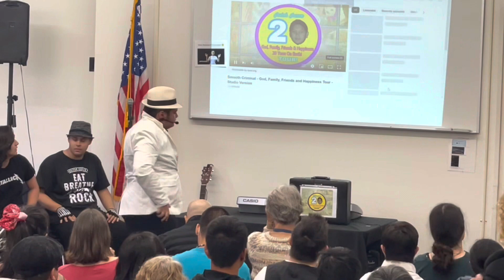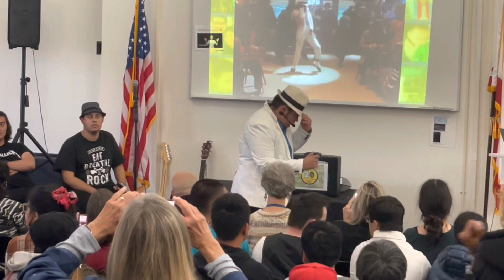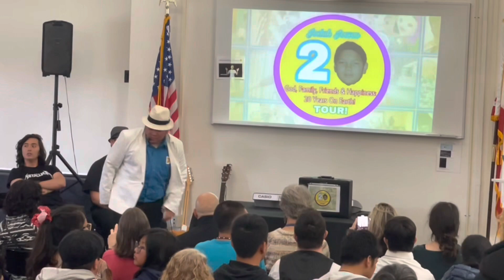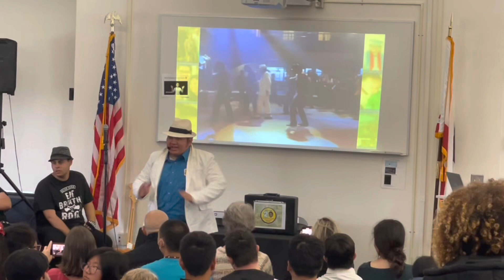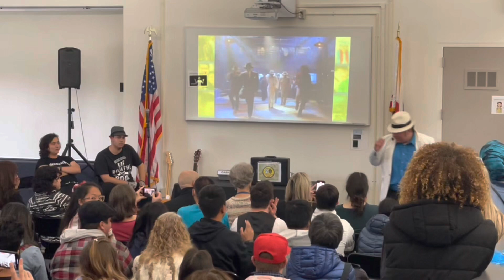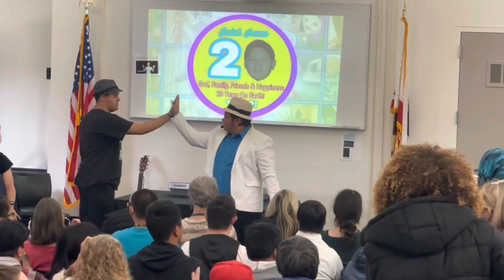Josiah Jocson - Smooth Criminal - God, Family, Friends and Happiness Tour - Talent Show 2023